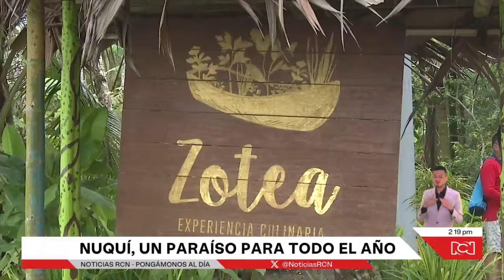¡Tesoro escondido! Avistamiento de ballenas en Nuquí, lugar secreto de Colombia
NoticiasRCN | La experiencia de ver ballenas es increíble, esto aseguran los habitantes de Nuquí, lugar en Colombia que es considerado todo un tesoro escondido.